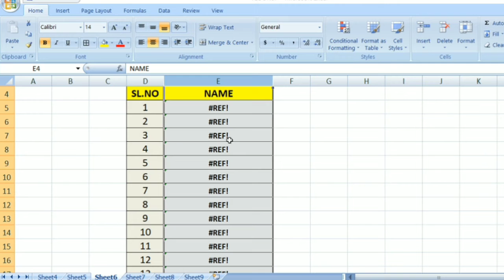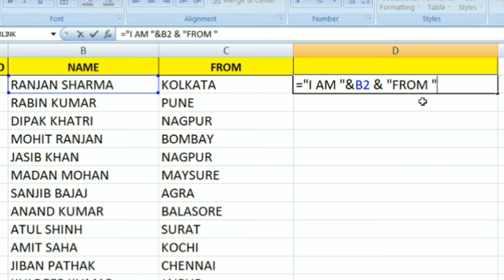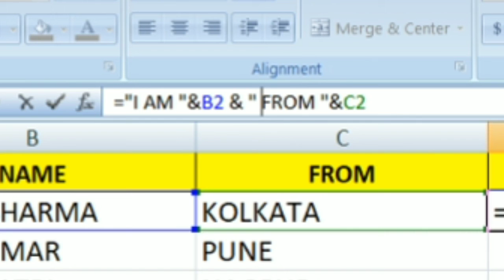Excel - best trick and tips with @and function hindi.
best trick in excel hindi.
how to join two cell in excel .
how to join two box in excel.
how to join two name in excel.
how join three cell in excel.

how to join two cell in excel hindi.
how to join two box in excel hindi.
how to join two name in excel hindi.
how join three cell in excel hindi.

du cell ku kese join kare.
du line ku kese join kare excel me.
two line ku kese join kare excel me.
excel me du line kese join kare.